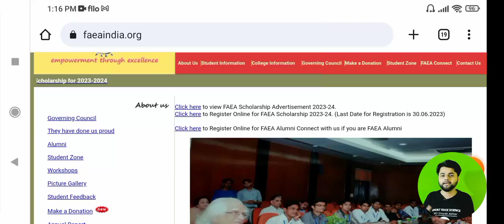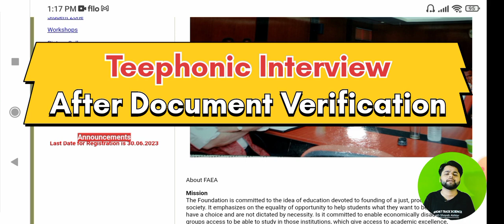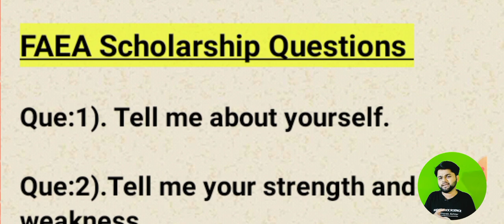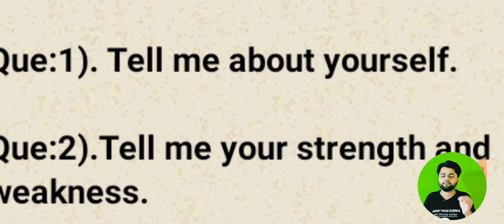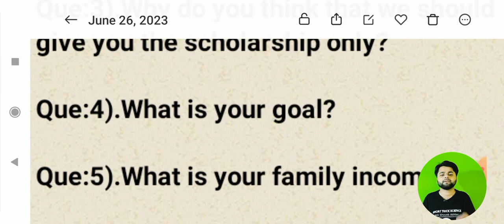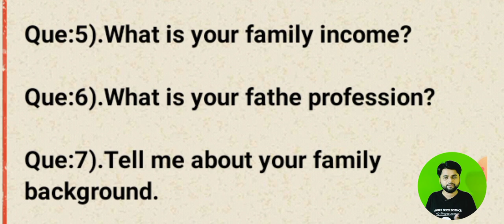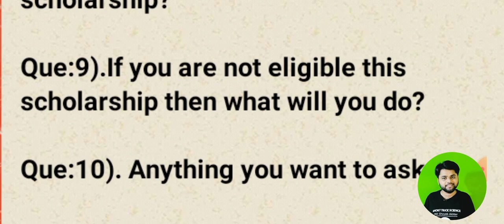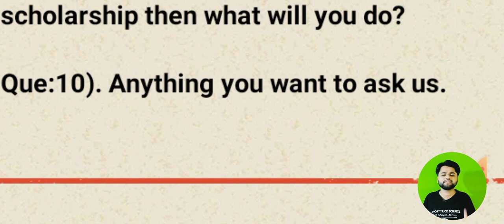All Private & FAEA Scholarship Interview Question & Answer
Hey guys, Today we will talk about FAEA New Scheme 2022-23 News today.

👉 FAEA Scholarship New Scheme Apply link(mentioned in this video):-

👉 Instant Verification Application Under Process for Verification with District/State/Ministry Nodal Officer :-

1.scholarship for 12th passed students 2023
2.Scholarship for engineering students
3.Scholarship for students in india
4.FAEA Scholarship
5.Scholarship for undergraduate students
6.FAEA Scholarship 2022
7.Scholarship form online 2022-23
8.scholarship for students
9.student scholarship
10.Scholarship for 12 students
11.Scholarship for ug students
12.Scholarship for arts students
13.Scholarships for ST students

🏛️Fʀᴇᴇ ɢᴏᴠᴛ. ᴄᴇʀᴛɪꜰɪᴄᴀᴛᴇ:
📧Eᴍᴀɪʟ Mᴀʀᴋᴇᴛɪɴɢ
Cᴏᴜʀsᴇs:-